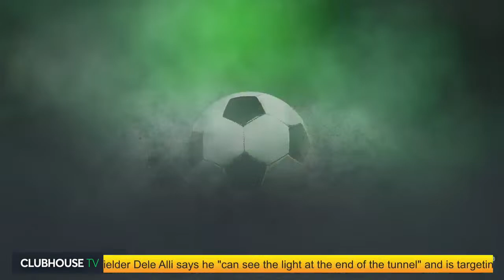Clubhouse TV | Champions League | Barcelona v PSG, Dortmund v Atl. Madrid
Clubhouse TV with Sportsbet.io is LIVE for every game of the 2023-24 Premier League, Champions League and Europa League. Clubhouse TV is live in-play tipping service giving you the best in-play analysis and the best in-play tips as the games are being played. Plus competitions to win prizes.

Strictly 18+ | Gamble Responsibly